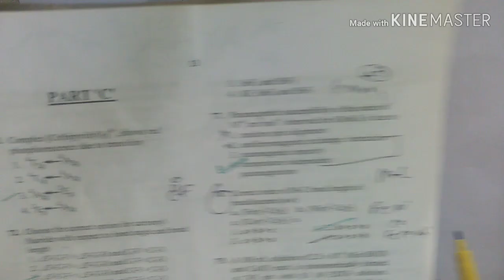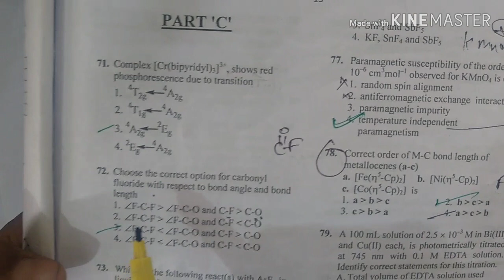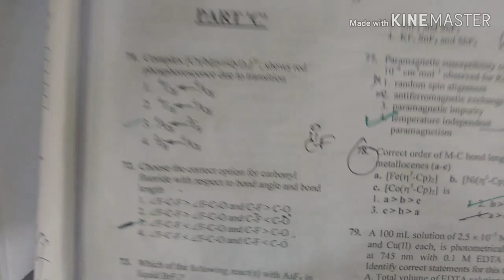S and p character|| csir net june2016 ||Bent rule application. check description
writing mistake  sp2.  s character 33.3% p character 66.7% aprox